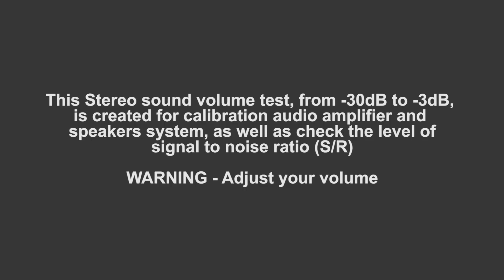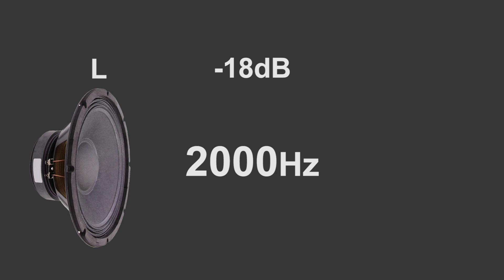2000Hz Stereo sound volume test from -30dB to -3dB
This Stereo sound volume test, from -30dB to -3dB, is created for calibration audio amplifier and speakers system as well as check level of the signal to noise ratio (S/R)

WARNING - Adjust your volume